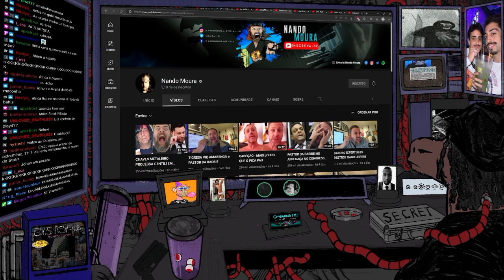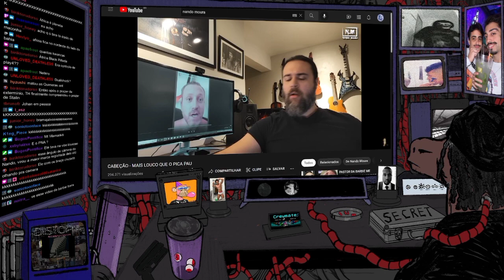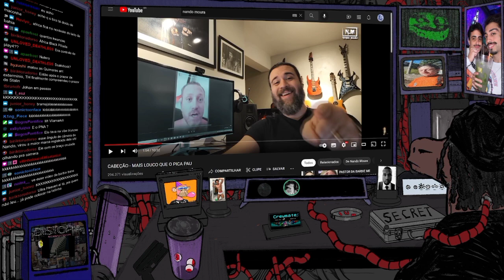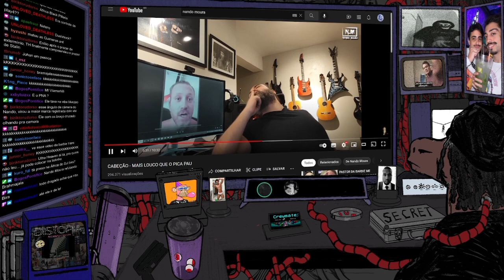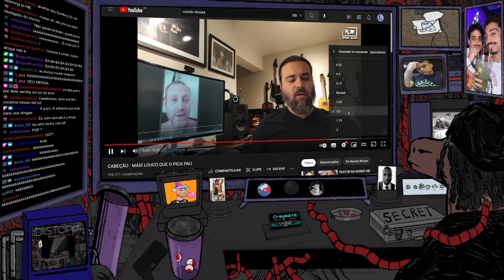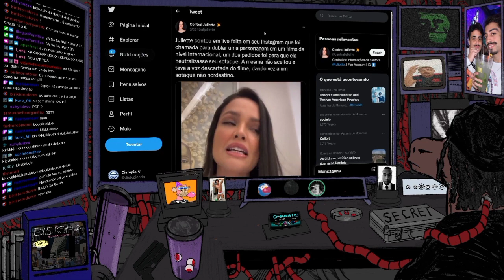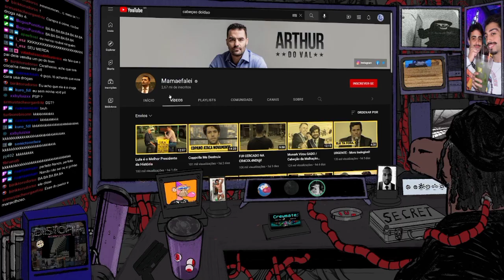NANDO MOURA FAZ CONFISSÃO EMOCIONANTE E DEIXA TODOS EM CHOQUE!!!